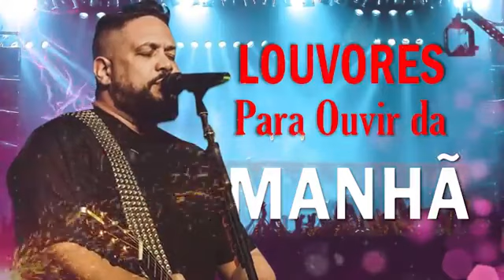Fernandinho As 50 Melhores Álbum Uma Nova Historia - Louvores e Adoração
❌Caso tiver algum vídeo seu e quer que seja retirado do ar. Entre em contato com o nosso Instagram . Que de imediato assim que vermos sua mensagem tiraremos o mesmo do ar.